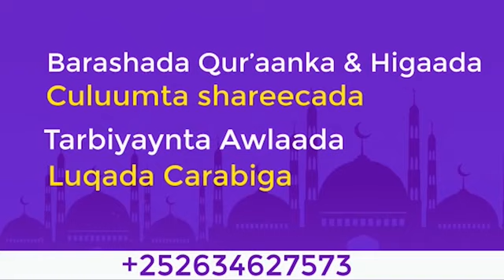Qisooyin cajiib ah || Alle ka Cabsiga & haweenkii saxaabada ~ sheekh xuseen cali jabuuti 2021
Dear Brothers and sisters, We urge you to take part in the development of our youtube channel KALMAD KOOBAN by
📩 SHARING
👍🏼 LIKING
📋 COMMENTING
If you are not a subscriber on the channel, please, do so by subscrbing it NOW.

Asc , Walaalayaal Waxaan idinka Codsanaynaa in aad ka qeybqaadataan horumarka channalka KALMAD KOOBAN idinka oo :
📩 SHAREGAREEYA
👍🏼 LIKEGAREEYA
📋 COMMENTGAREEYA.
Si aad u hesho wixii cusub

Jazakumullahu kheyran

SHEEKH CAAN AH OO AMRAY IN LA DILO MAMA MALYUUN IYO QOFKII NABIGA CAAYA SCW.

Qiso Doon ku dhex qabsatay sheekh cabdirashiid cali suufi
kanaalka ogaansho
radio buulo xuubey
Waxaynu nahay Dadka Dunida ugu Taajirsan || Sh Mustafe Xaaji
ogaansho 2020, ogaansho dhiirigalin, ogaansho dunida, waqtiga, waqtiga aduunka, waqtiga ka faaiidaysigiisa
muxaadaro sheekh mustafe